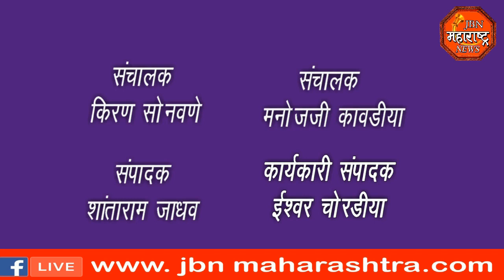jbn maharashtra news jalgaon